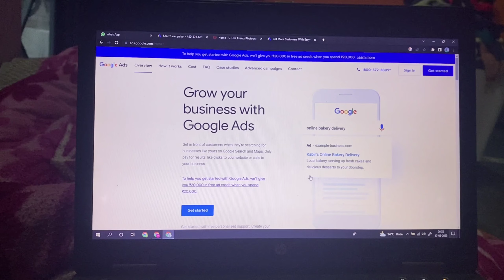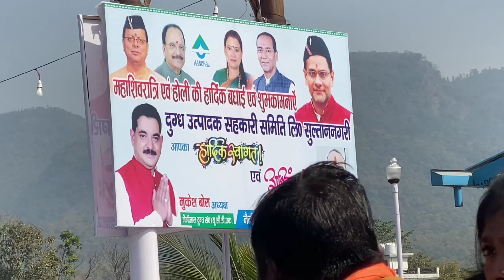Mahashivratri 🚩 mai Toh Fass gaye😱😱 || New phone Reveal || We are on High ☁️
{Aman Bisht}